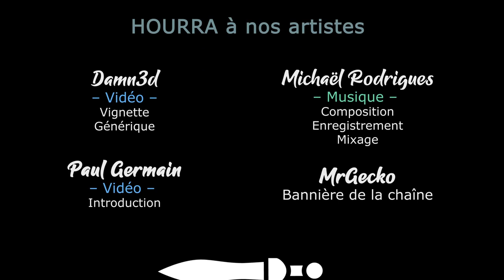[FR] Total War Warhammer3 - Kislev Ep25 - Tamar ta tronche !